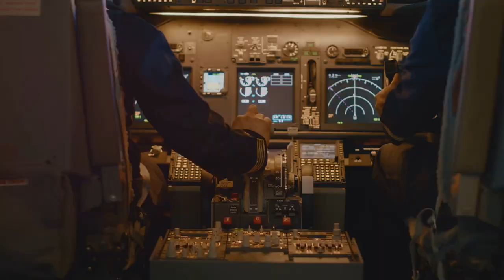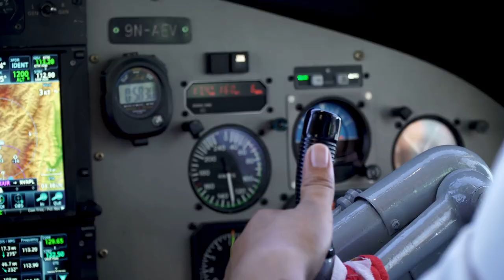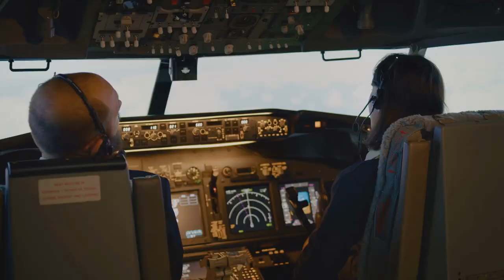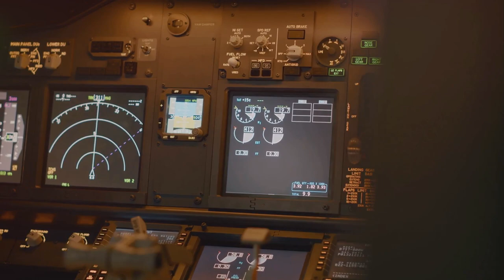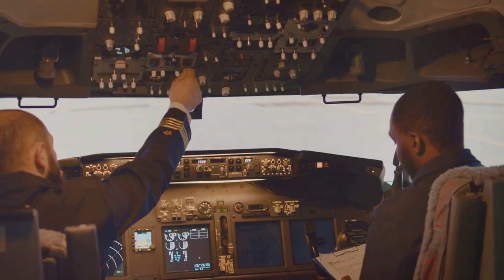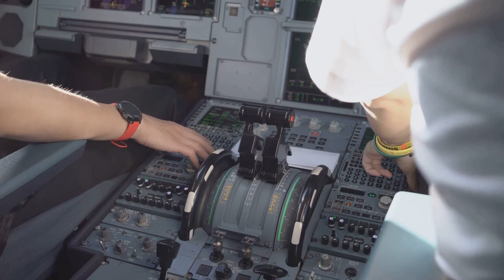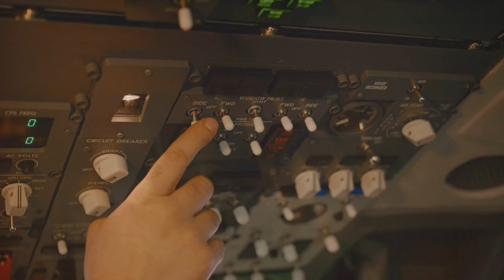Emergency!! The Incredible Story of Singapore Airlines Flight 319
I'm sure many of you have found yourselves in the departure lounge, gazing at unpleasant weather and hoping it clears before it's your turn to take to the skies. Flying through challenging weather is never a delight, but once it clears, it can transform our flight into a more enjoyable experience. However, what happens when that weather is relentlessly pursuing your aircraft, persistently refusing to let you land, no matter where you go? Let's explore this scenario...